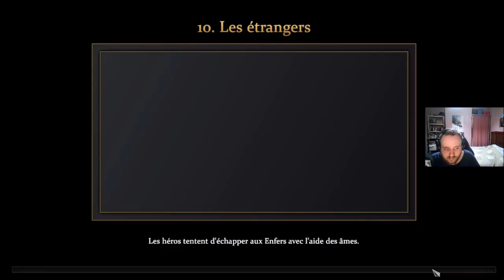[FR] Age of Mythology: Retold - Campagne: La Chute du Trident #10